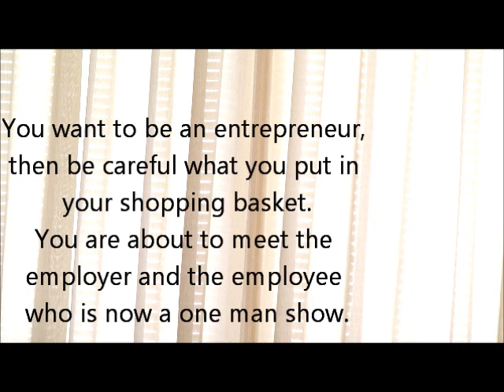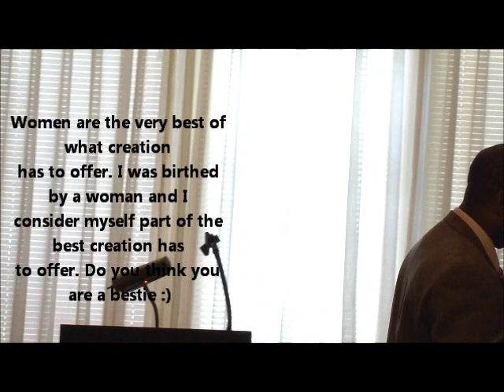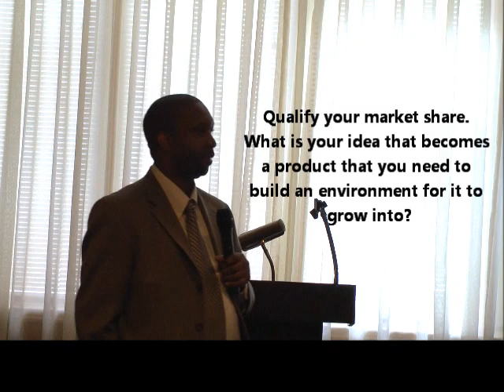Aubry shares some tidbits at The CABC 1st International Conference held in Georgia.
Aubry shares some tidbits at The CABC 1st International Conference held in Georgia. Aubry is currently working on the second edition of his first book.